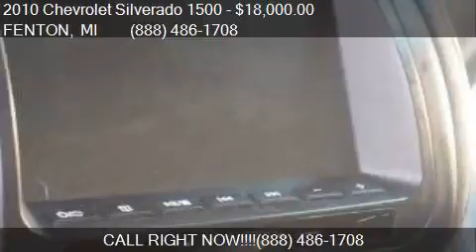2010 Chevrolet Silverado 1500 LTZ 4x4 4dr Crew Cab 5.8 ft. S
This 2010 Chevrolet Silverado 1500 LTZ 4x4 4dr Crew Cab 5.8 ft. SB is for sale in FENTON, MI 48430 at LASCO FORD.

Engine: 5.3L V8
Transmission: Automatic 6-Speed
Color: Blue
Mileage: 141776
Contact LASCO FORD 2525 OWEN RD FENTON, MI 48430 to test drive this 2010 Chevrolet Silverado 1500 LTZ 4x4 4dr Crew Cab 5.8 ft. SB today.